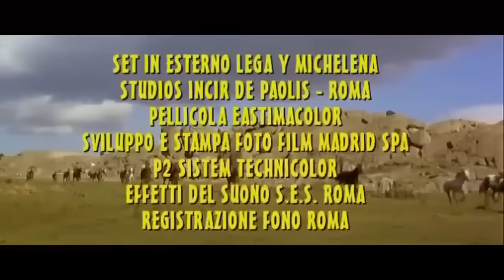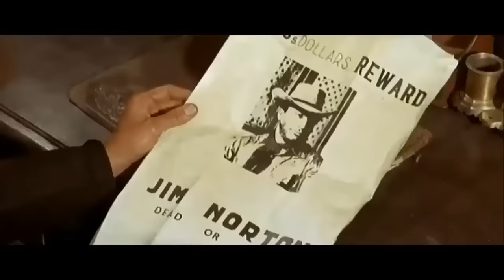Django - Alambradas de violencia | Pelicula del Oeste HD | Western | Pelìcula Completa en Español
Director: Leon Klimovsky
Guiòn: Manuel Sebare, Tito Carpi
Star: Anthony Steffen, Gloria Osuna, Ennio Girolami, Frank Wolff
(1966)

Django es un cazarrecompensas tras la pista de Trevor Norton, el atracador que asaltó el banco de Abilene. A su llegada a Rockstar es confundido con el nuevo sheriff.